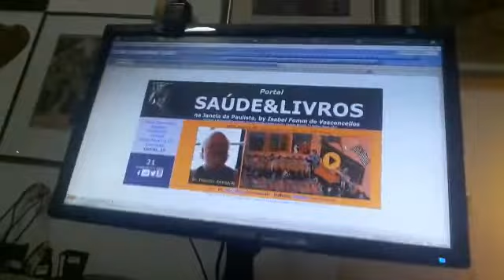2022 03 08 CHAMADA Bullying Francisco Assumpção